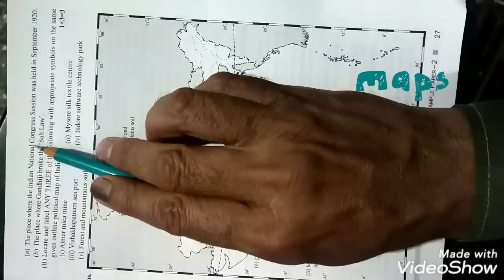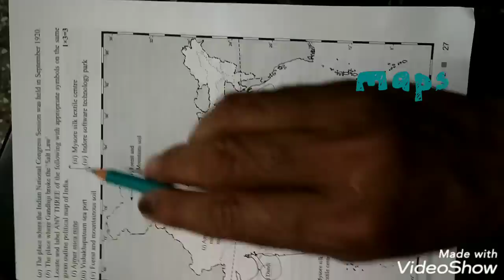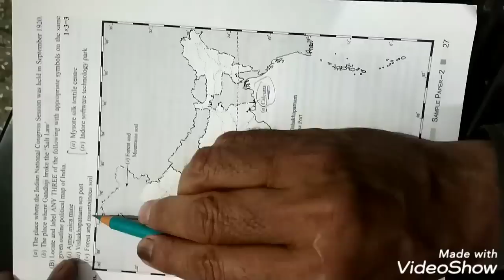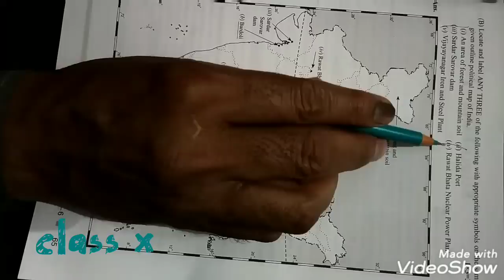All MAPS Questions🔥 S.ST (29 march) | CBSE class 10 Board Exam